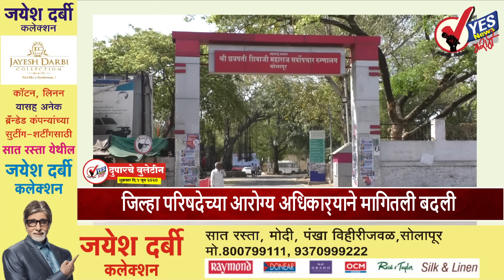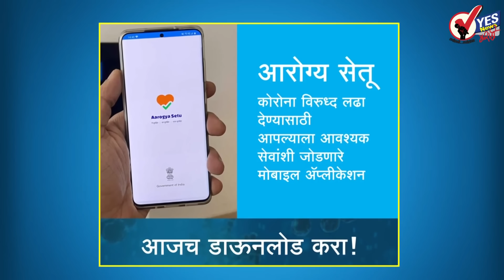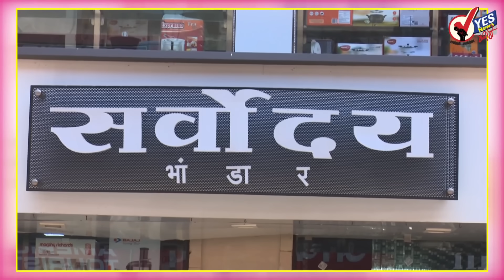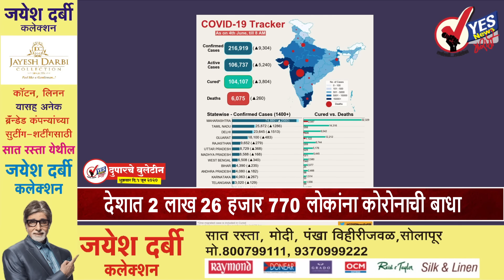दुपारच्या बातम्या | 72 दिवसांनी सोलापूर शहरातील निम्म्या बाजारपेठा उघडल्या...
72 दिवसांनी सोलापूर शहरातील निम्म्या बाजारपेठा उघडल्या...
कोरोना महामारी च्या संकटामुळे लॉक डाउन असलेल्या सोलापूर शहरातील निम्म्या बाजारपेठा तब्बल 72 दिवसांनी शुक्रवारी सकाळी उघडल्या. सम -विषम तारखेनुसार दुकाने सुरू ठेवणे तसेच एक बंद एक चालू अशा पद्धतीने नियोजन करून दूकाने उघडून सोलापुरातील व्यापाऱ्यांनी महापालिकेच्या नियम व अटींचे  पालन केले. सोलापूर शहरातील मोबाईल गल्ली ग्राहक मुळे गट बुजून गेल्याचे दिसून आले. या ठिकाणचे मिनी शॉपिंग सेंटर बंद असले तरी समोरील बाजूचे नवभारत वॉच कंपनी च्या बाजूची सर्व दुकाने सुरू ठेवण्यात आली होती. नव्या पेठेत लकी चौकातून नवी पेठेकडे येताना डाव्या बाजूची दुकाने सुरू होती तर उजव्या बाजूची दुकाने बंद ठेवण्यात आली होती. चांदणी साडी सेंटर पासून दत्त चौकाकडे येताना उजव्या बाजूची दुकाने बंद होती तर डाव्या बाजूची दुकाने सुरू ठेवण्यात आली होती. पार्क चौकामध्ये एक चालू एक बंद अशा पद्धतीने दुकाने सुरू होती. सिद्धेश्वर शॉपिंग सेंटर मध्ये देखील ्यापार्‍यांनी नियमांचे पालन केले. दुकानाच्या शर्ट वरील घाण झटकणे, फरशा पुसणे  दुकान झाडून  , धुऊन काढणे,सॅनिटायझेशन करणे यावरच सकाळपासून व्यापार यांचा भर होता. एकूणच शुक्रवारी सोलापुरातील बाजारपेठांमध्ये उत्साह आणि नवचैतन्य पाहायला मिळाले.

शुक्रवारच्या सकाळच्या रिपोर्टमध्ये एकही कोरोना रुग्ण  नाही ---
शुक्रवारी सकाळी आलेल्या रिपोर्टनुसार 93 जणांचे अहवाल प्राप्त झाले असून यापैकी एकही कोरोनाचा रुग्ण आढळला नाही अशी माहिती जिल्हाधिकारी कार्यालयाकडून देण्यात आली आहे . सोलापूरची रुग्ण संख्या 1144 असून यापैकी 484 जण बरे झाले आहेत तर 561 रुग्ण हॉस्पिटलमध्ये उपचार घेत आहेत. अद्याप 549 जणांचे अहवाल प्रलंबित आहेत.

पर्यावरण दिनी अशीही ही चळवळ ---
5 जून या पर्यावरण दिनाचे औचित्य साधून सोलापूर शहरात दुभाजकाला मधील गवत काढणे आणि झाडांची सेवा करण्याचा अनोखा उपक्रम पार पडला. डफरीन चौक ते  ध्रृव हॉटेल पर्यंत पर्यंतचा दुभाजक येस न्यूज मराठी  च्या माध्यमातून विविध फुलझाडे लावून सुशोभित केला आहे. शुक्रवारी सकाळी सात ते नऊ यादरम्यान या दुभाजकाला मधील गवत काढणे झाडांना आळी करणे आदी कामे मोठ्या उत्साही वातावरणात करण्यात आली. या उपक्रमांमध्ये डॉक्टर प्रवीण ननवरे, विकास सूर्यवंशी ,प्रफुल शेंडगे,तोगटवीर क्षत्रिय संघटनेचे संजीव उदगिरी, चेतन पूरुड, भारत उदगिरी ,,समर्थ अडवर्डटायझरचे संतोष उदगिरी ,रामेश्वर उदगिरी अनिकेत पाटील, शिवानंद जाधव , अभिषेक उघडे ,राजेश भोई आदी युवक सहभागी झाले होते .या सर्वांचे हेच मराठीचे संपादक शिवाजी सुरवसे यांनी आभार मानले.

जिल्हा परिषदेच्या आरोग्य अधिकार्‍याने मागितली बदली ---
सोलापूर जिल्ह्यामध्ये कोरोना चे रुग्ण दिवसेंदिवस वाढत असताना सोलापूर जिल्हा परिषदेचे आरोग्य अधिकारी डॉक्टर भीमाशंकर जमादार यांनी शासनाकडे बदलीची मागणी केली आहे. जिल्हा परिषद मध्ये आरोग्य समितीची खरेदी लांबली आहे तसेच जिल्हा परिषदेच्या आरोग्य विभागातील शिपाई देखील कोरोना बाधित आढळला आहे त्यामुळे या विभागात अधिक आक्रमकपणे काम करणे गरजेचे असताना डॉक्टर जमादार हे पळ काढीत असल्याचे दिसत आहे.

सोलापूरकरांनो गर्दी टाळा ,आता खरी काळजी घेण्याची गरज ---
सोलापूर शहरातील दुकाने शुक्रवारपासून सम-विषम तारखेनुसार सुरू झाली आहेत आज आणि उद्या दुकाने सुरू राहणार असून रविवारी पूर्ण बाजारपेठा बंद राहणार आहे तर सोमवारपासून पूर्ववत. दुकाने सुरू होणार आहेत त्यामुळे सोलापूरकरांनी आता गर्दीच्या ठिकाणी जाणे टाळावे शिवाय मास्कचा वापर करणे गरजेचे आहे लॉकडाऊन संपला असला तरी रुग्णसंख्या संपली नाही त्यामुळे सोलापूरकरांनी खऱ्या अर्थाने आत्तापासून खूप काळजी करणे गरजेचे आहे.

पंढरपुरात विठ्ठल रखुमाईच्या मूर्तीच्या वज्रलेपास मान्यता
पंढरपुरातील श्री विठ्ठल रुक्मिणीच्या मूर्तीचे संवर्धन करण्यासाठी मूर्तीला वज्रलेप करण्याचा मार्ग आता मोकळा झाला आहे. विधी व न्याय विभागाने वज्रलेप करण्यास मान्यता दिली आहे. तब्बल 8 वर्षांनी विठ्ठल रखुमाईच्या मूर्तीवर लेपन प्रक्रिया होणार आहे. लाखो भाविकांचे श्रद्धास्थान असलेल्या विठूरायाचं पदस्पर्श दर्शन घेता येतं. पदस्पर्श, मंदिरातील वातावरण आणि मूर्तीवर होणारे राजोपचार यामुळे मूर्तीची झीज होत आहे. याबाबत श्री विठ्ठल-रुक्मिणी मंदिर समितीने मूर्तीला वज्रलेप करण्यास परवानगी द्यावी, असा ठराव महाराष्ट्र शासनाच्या विधी व न्याय विभागाकडे पाठवला होता. या ठरावाला आता मान्यता मिळालेली आहे.

लोकप्रिय मुख्यमंत्री - उद्धव ठाकरे काय म्हणाले
देशातील लोकप्रिय मुख्यमंत्र्यांच्या यादीत समावेश झाल्यानंतर मुख्यमंत्री उद्धव ठाकरे यांनी प्रतिक्रिया दिली असून महाराष्ट्रातील जनता, मंत्रिमंडळातील सहकारी आणि सर्व अधिकाऱ्यांचे आभार मानले आहेत. उद्धव ठाकरे यांनी निवेदन देत हे आपल्या एकट्याचं यश नसून राज्य पुढे नेण्यासाठी मला साथ देणाऱ्या प्रत्येकाचं यश असल्याची भावना व्यक्त केली आहे.